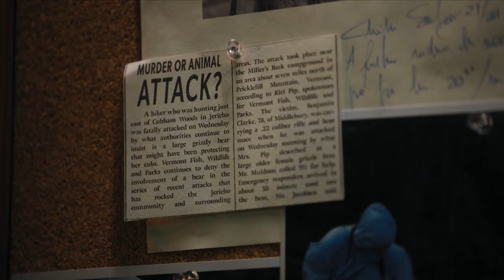Wednesday / Mercredi / Jenna Ortega au violoncelle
Extraordinaire séquence de Jenna Ortega au violoncelle dans le première épisode de Mercredi. J'ai re-augmenté le volume sonore qui avait été baissé dans certain passage pour égaliser.